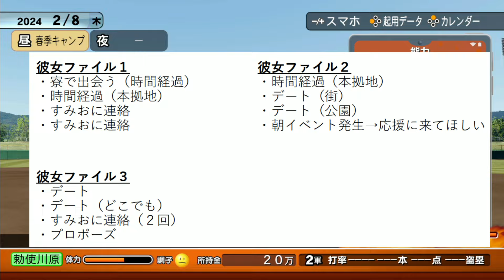【パワプロ2024】今野早矢完全攻略～出会いから結婚まで～【マイライフ彼女攻略 #3】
0:22　彼女ファイル1-1
0:50　彼女ファイル1-2
1:25　彼女ファイル1-3
2:30　彼女ファイル1-4

3:04　彼女ファイル2-1
3:35　彼女ファイル2-2
4:22　彼女ファイル2-3
4:49　彼女ファイル2-4

6:32　彼女ファイル3-1
6:56　彼女ファイル3-2
7:36　彼女ファイル3-3
8:12　彼女ファイル3-4

・【ウマ娘】ウマむすこがユメヲカケル！を踊ってみた【ウマ娘プリティーダービー】
・【切り抜き風】新人ライバーについて語る、自分の事をにじさんじだと思ってる男【にじさんじごっこ】
・【カラフェス】神引き連発！！嬉しさを通り越して恐怖を感じた【プロセカ ガチャ】
・カスタムプロフィールガチ勢が作る初音ミクがすごすぎた【プロセカ】